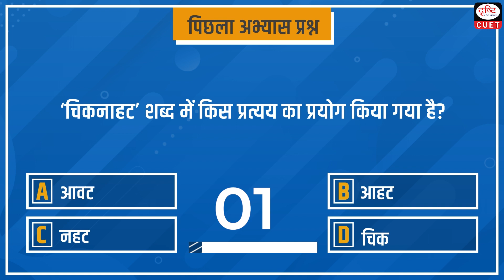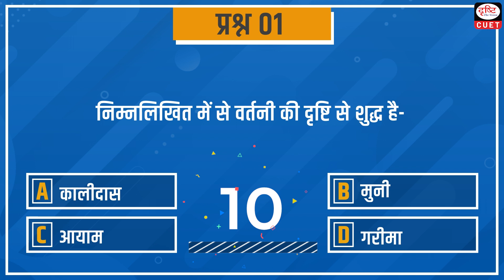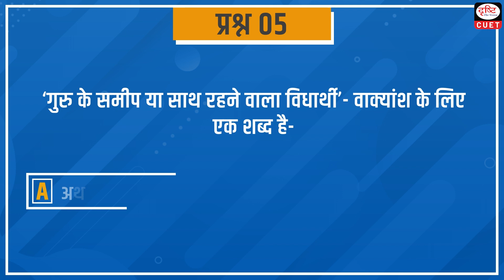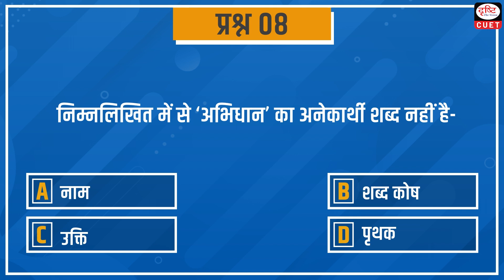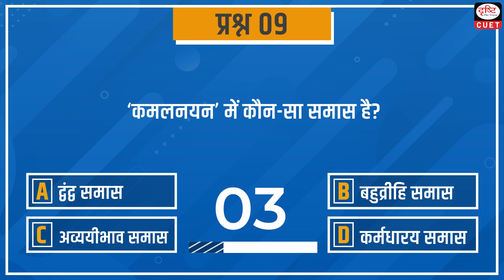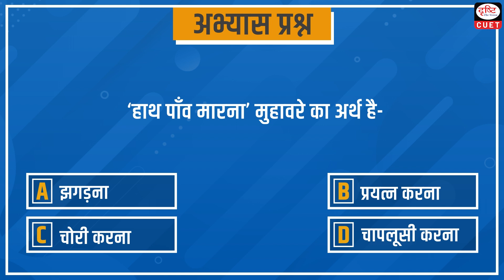Target CUET 2023| सामान्य हिंदी | MCQ Test | Episode20| Drishti CUET Hindi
Dear Viewers,

Drishti CUET Hindi brings to you the Target सामान्य हिंदी CUET 2023 program. Target CUET 2023 will help you to practice questions based on the most important topics for the CUET 2023 Exam. This video covers General Hindi MCQs from the languages section.

पर्यायवाची शब्द

विलोम शब्द

तत्सम-तद्भव शब्द

शब्द संग्रह

श्रुतिसम भिन्नार्थक शब्द

वाक्य त्रुटि संबंधी प्रश्न

वर्तनी त्रुटि संबंधी प्रश्न